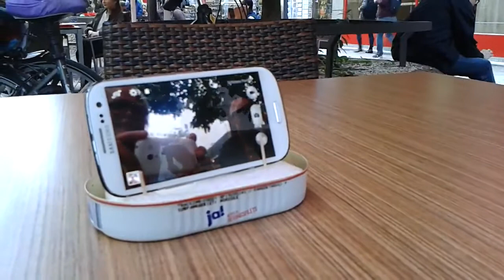Reinraus ich bin begeistert von der Teamfähigkeit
Mit viel Empathie und Spaß an der Freude